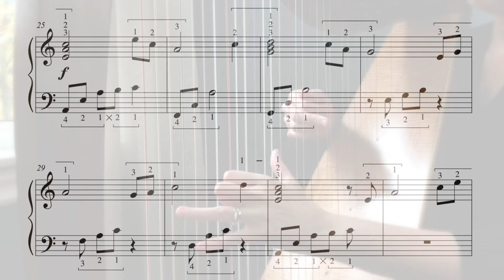MY SHEPHERD WILL SUPPLY MY NEED harp music hymn by Anne Crosby Gaudet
"My Shepherd Will Supply My Need" is a favorite hymn is based upon the 23rd Psalm and has been arranged for harp by Anne Crosby Gaudet. The sheet music includes all fingering and brackets to assist the early intermediate harpist. Your PDF download also includes a bonus arrangement for small harp with bass C as the lowest pitch.

Full of rich harmonies, this soothing arrangement will be a favorite to play in church or in your harp therapy practice. Designed to fit the hands beautifully, you can feel confident and expressive with this lovely solo. Thanks for Lorraine Wiwchar for reaching out to ask if I would create an arrangement of this lovely hymn.

♫ Anne